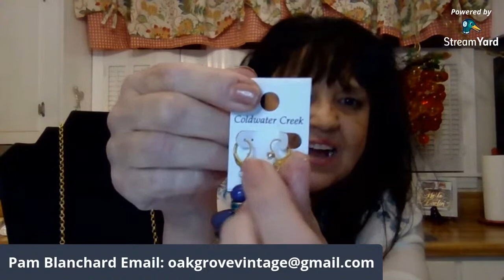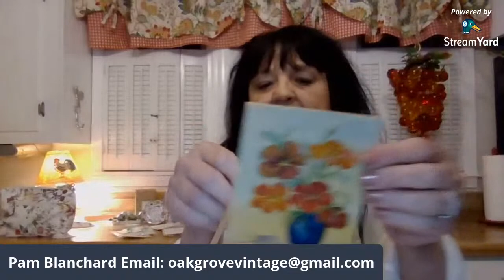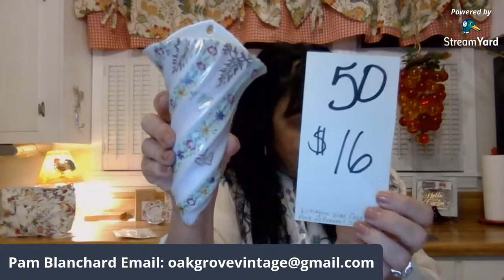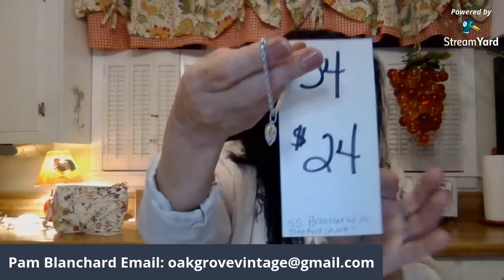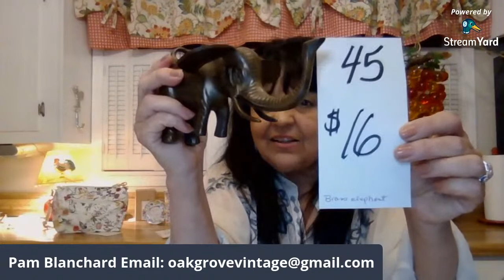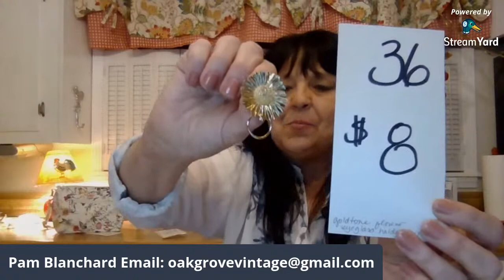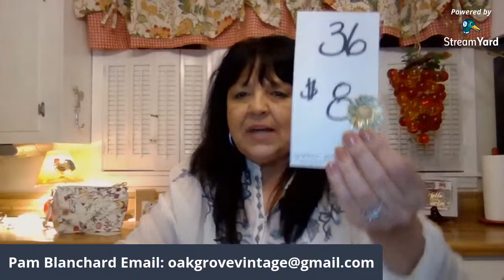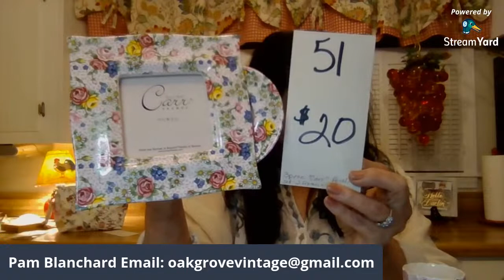Live Sale 5/26/21 Pamela Blanchard & Sabrina Simon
Live Sale with Vintage Items, Mid Century Items, Uranium Glass, Art Glass, Jewelry, Linens and More.